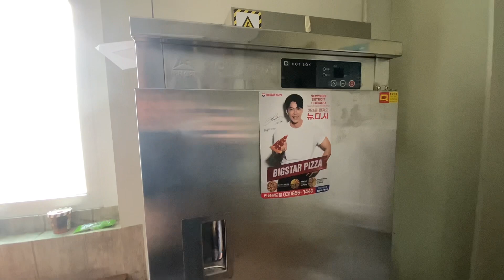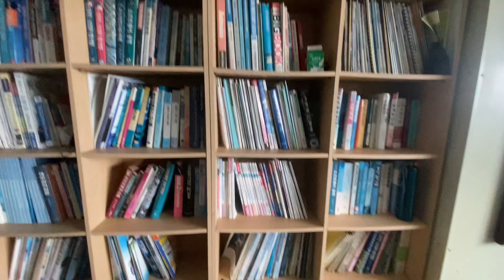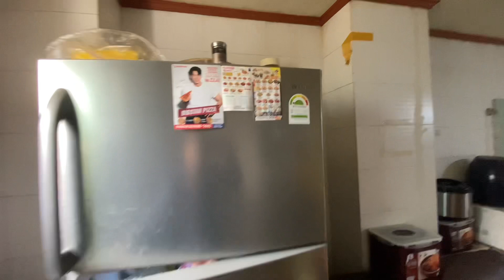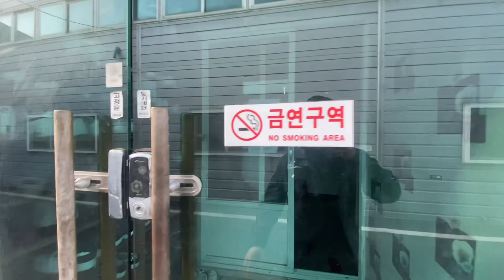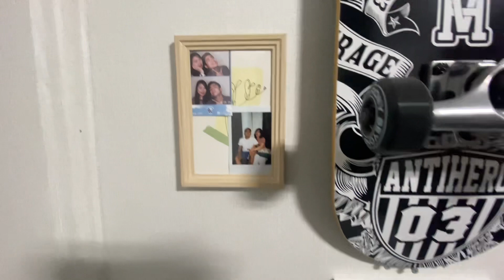ACCOMODATION TOUR EPS WORKER IN SOUTH KOREA | Libre lahat?!